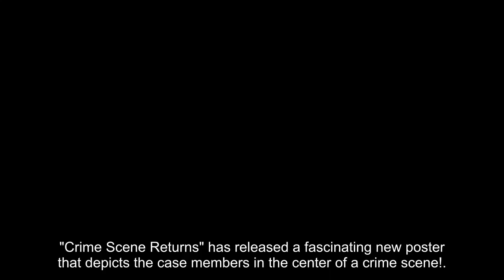"Crime Scene Returns" Cast Members Get Entangled In Murder Mystery In Riveting New Poster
"Crime Scene Returns" has released a fascinating new poster that depicts the case members in the center of a crime scene!. "Crime Scene Returns" commemorates the highly anticipated return of the beloved show "Crime Scene," Korea's first RPG (Role-Playing Game) variety show in which visitors play various roles to solve a murder case. The dynamic roster for "Crime Scene Returns" features the original cast members Jang Jin, Park Ji Yoon, and Jang Dong Min, as well as new arrivals SHINee's Key, Joo Hyun Young, and IVE's An Yu Jin. The newly published ad immerses all six players in the mystery of the "Dinner Murder Case," which takes place in a beautiful house where a seemingly spectacular supper takes an unexpected turn. Spilled wine glasses, blood-like smears, and a motionless person laying face down on the table all add to the mystery behind the police line. The immaculately dressed actors, wearing mysterious looks, leave onlookers guessing who is the genuine perpetrator. The statement, "The culprit always leaves a trace," heightens anticipation as players search for clues and use deduction to figure out who the concealed killer is. "Crime Scene Returns" is scheduled to broadcast on February 9. Watch a preview here!